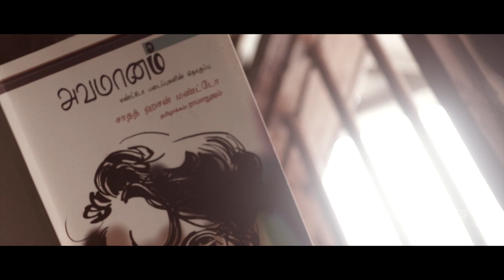'அவமானம்' Book Overview | Missed Movies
Here’s Our Next Video " 'அவமானம்' By saadat hasan manto